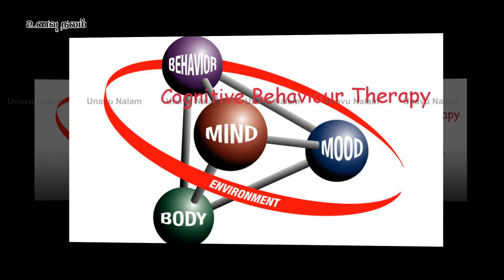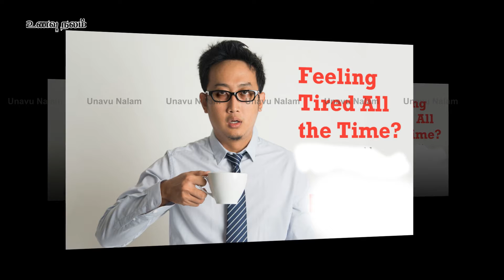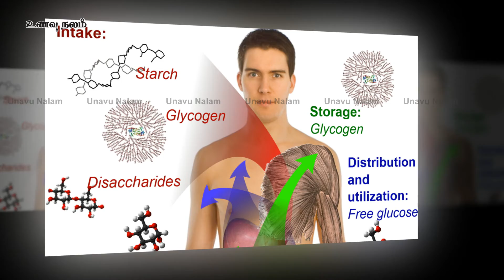சர்க்கரை நோய் மனச்சோர்வு நீங்க | Sakkarai Noi Manasorvu | Diabetes Tiredness and Fatigue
Avarampoo Powder